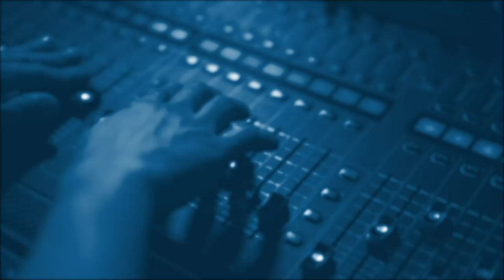Кирилл Задов: Что означает сдача Херсона?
Boutique Politic:
Уход российской армии из Херсона : поражение, ловушка или следствие тайных переговоров?
Будущий визит Си в Саудовскую Аравию.
Израильская атака на иранский конвой в Абу Камале.
Эфир от 9 ноября 2022.